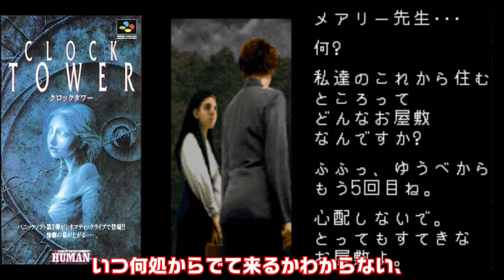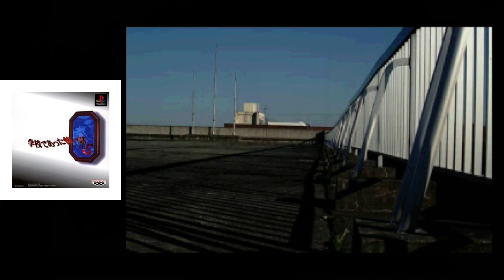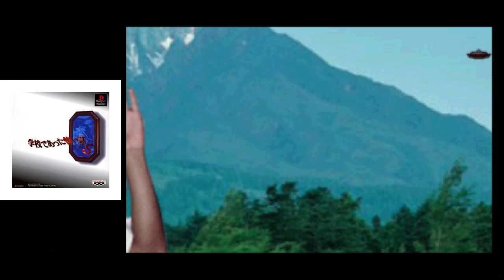【ホラーゲーム】今までプレイしたゲームで一番怖かった！最恐ホラー名作 7選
1巻↓
2巻↓
3巻↓
4巻↓
視聴者様が今までプレイしてきたホラーゲームの中で一番怖かった！最恐ホラー名作を厳選して7個紹介します
マジで怖いけど面白いんですよねー
ホラーゲーム好きなら一度はプレイしておきたい神ゲーばかりです